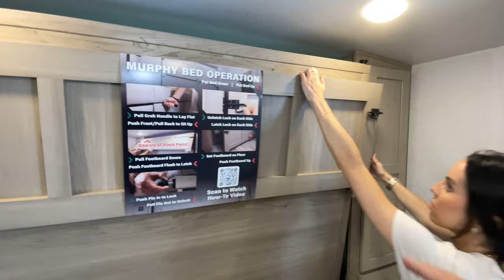Forest River RV-Flagstaff Micro Lite-25DK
Forest River RV-Flagstaff Micro Lite-25DK-K09ET